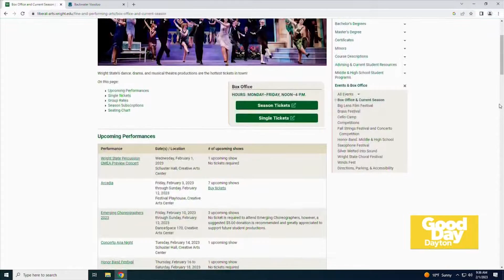WKEF: Wright State acting major and director preview Arcadia on Good Day Dayton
WKEF 2/1/2023